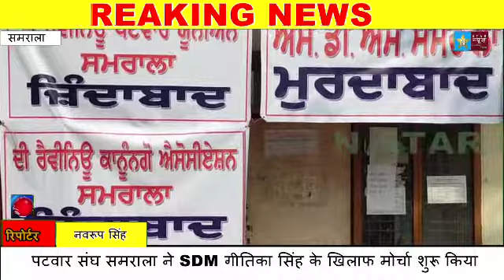पटवार संघ समराला ने SDM गीतिका सिंह के खिलाफ मोर्चा शुरू किया